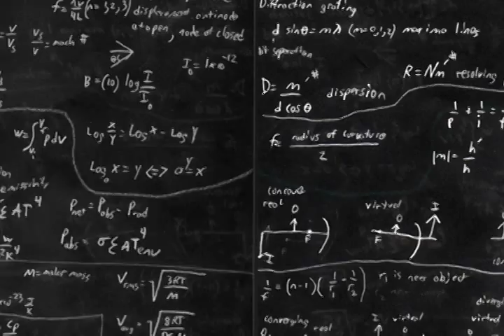ERB of Chemistry: Sheldon vs Avogadro [TADBitBetterTV]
This battle is Sheldon Cooper vs Lorenzo Romano Amedeo Carlo Avogadro. It was made for Mole Day by TADBitBetterTV.
Written by Farris Hejazen, Trenton Davis & Wes Smaha
Announcer- Wes Smaha
Sheldon- Farris Hejazen
Avogadro- Trenton Davis
Costumes- Farris Hejazen & Trenton Davis
Directed by Trenton Davis
Edited by Trenton Davis
Graphics edited by Farris Hejazen
Produced by TADBitBetterTV